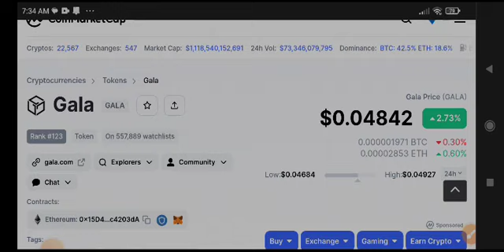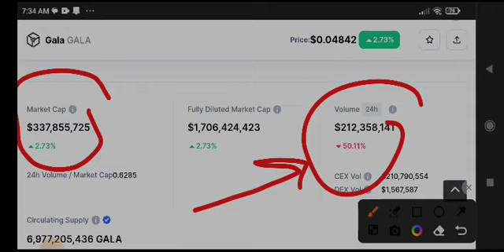Gala Today News! Gala coin Price Prediction